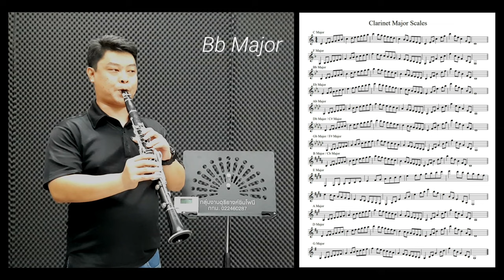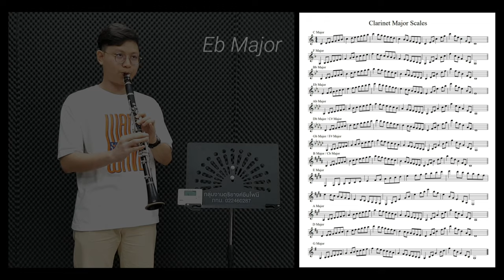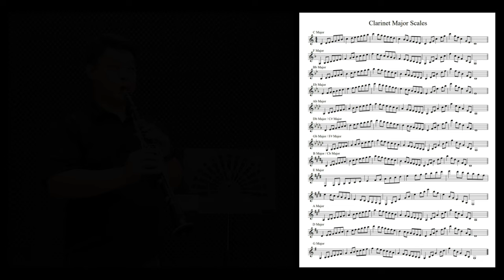Scales and Arpeggios for Clarinet